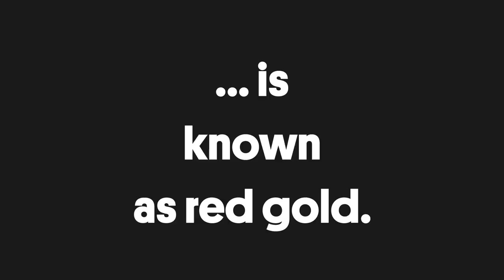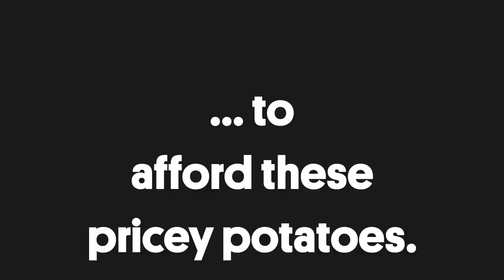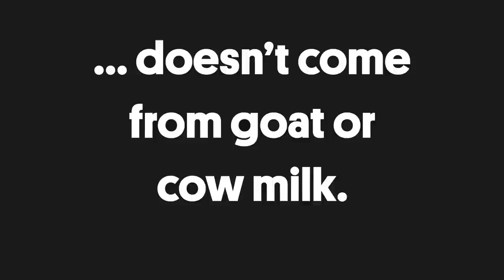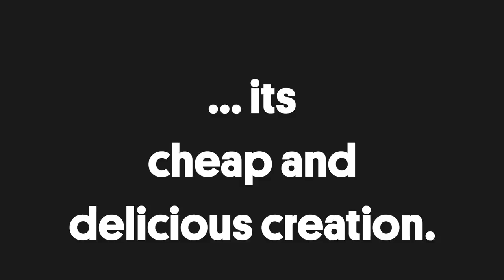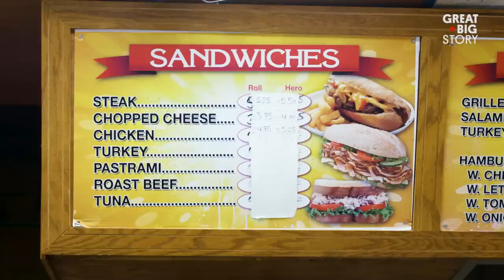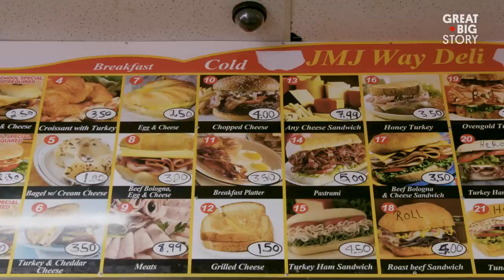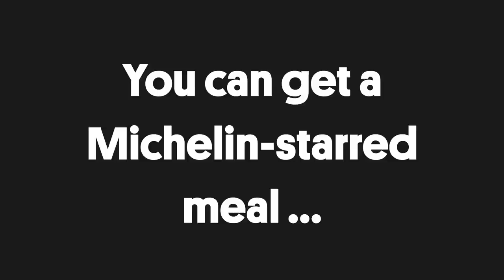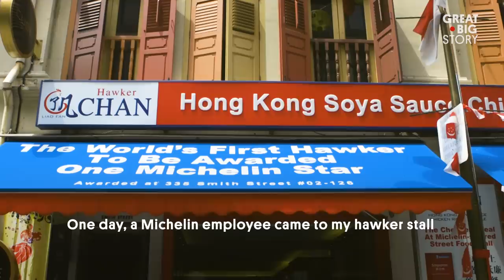5 Amazing Eats: Some Expensive, Some Cheap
Hungry? From really pricey to dirt cheap, this reel offers a menu of must-eats from the world’s most expensive potatoes to an incredible Michelin-starred meal that will cost you less than $2.